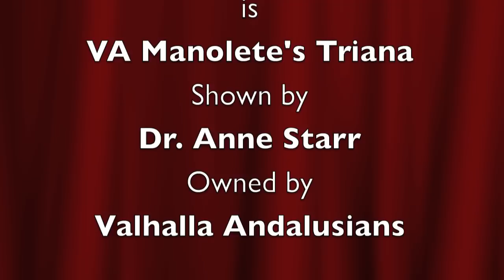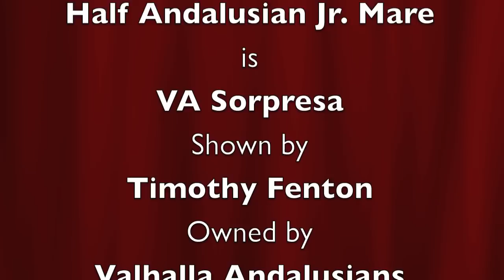Parade of Champions at the 2011 Canadian National Andalusian Horse Show & Fiesta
A visual treat watching these magnificent Andalusian & Friesian horses as they take their victory lap around the arena.
**Note - in this video; Charlie is handling Thunder and Kay is handling Sjirkje for the parade of champions and Talia Strang is handling Manero.
**NOTE - I would like to apologize for misspelling Mystique's Andalusians - their correct name is 'Mystique Andalusians'.  Please forgive the error!